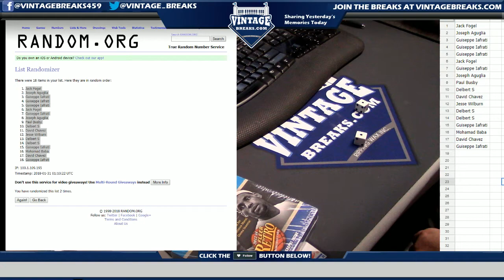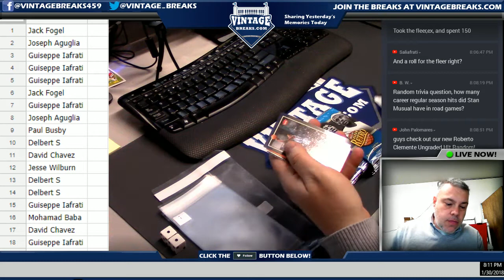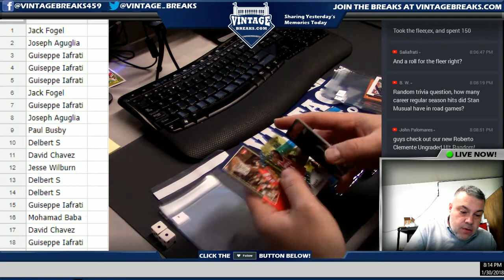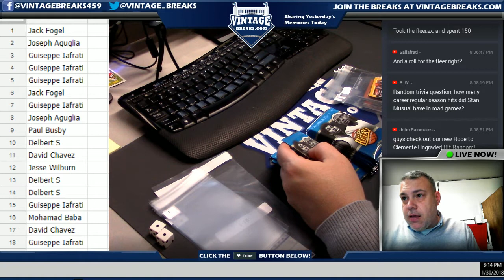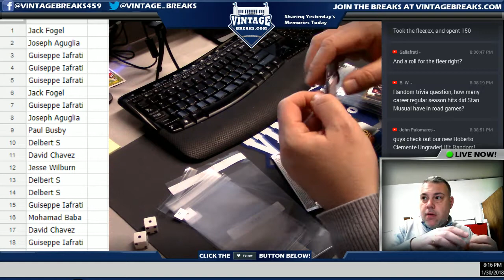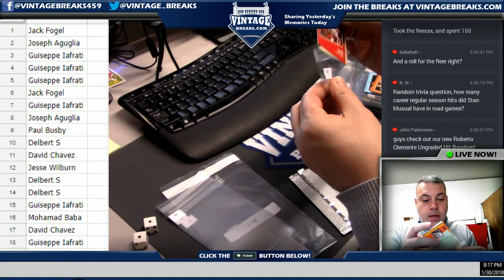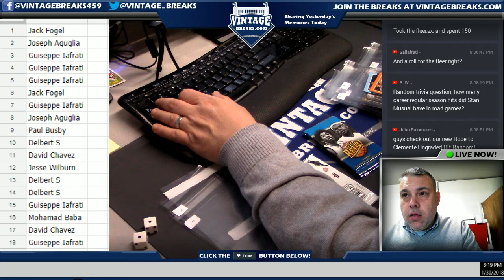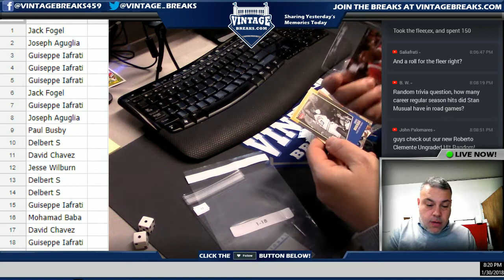01_30_18 - 2013 Fleer Retro Basketball Box Break Video Opening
Tonight we opened a 2013 Fleer Retro Basketball Box.